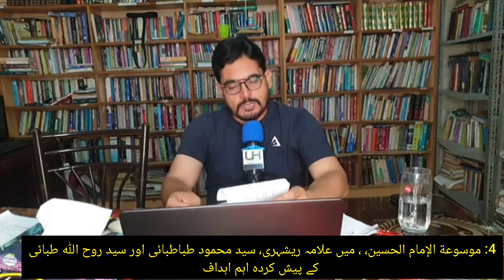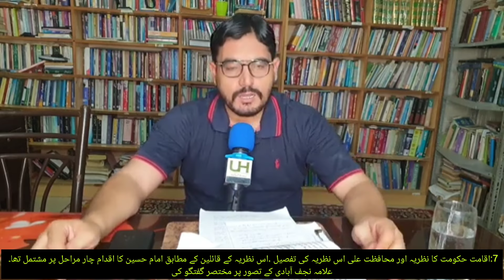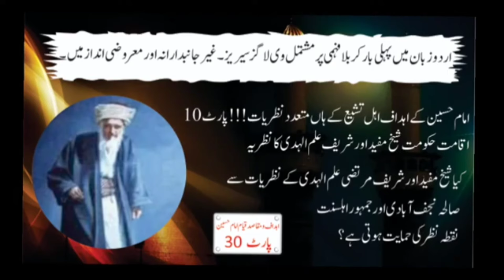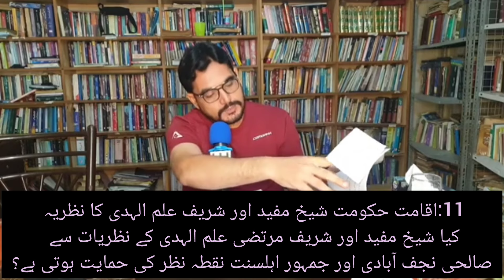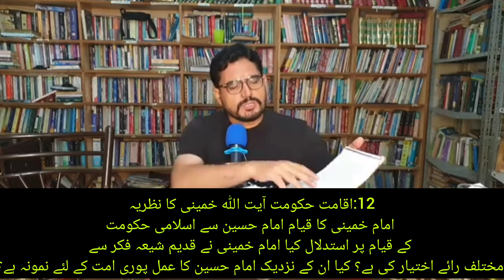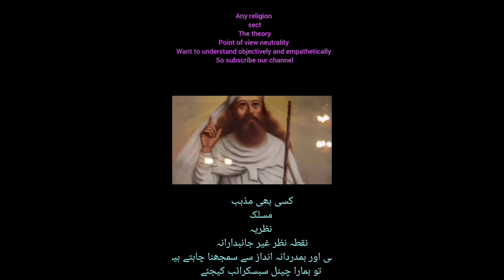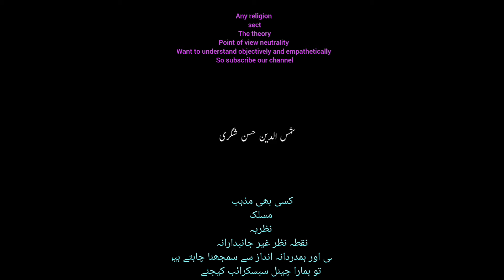یزید کے خلاف قیام امام حسین علیہ السلام کے اہداف پر قدیم و جدید شیعہ فکر کے تمام نظریات ایک ساتھ۔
اہداف ومقاصد قیام امام حسین پارٹ 21 امام حسین کے اہداف اہل تشیع کے ہاں متعدد نظریات!!! پارٹ 1 علامہ سید آغا جواد نقوی صاحب کا نقطہ نظر۔ چند ممکنہ اہداف، آیت اللہ العظمی سید شہید محمد الصدر کی کتاب، أضواء على ثورة الحسين، ، سے پیش خدمت ہیں
آیت اللہ شیخ محمد جواد فاضل ننکرانی کے پیش کردہ اہداف ۔ موسوعة الإمام الحسين، ، میں علامہ ریشہری، سید محمود طباطبائی اور سید روح اللہ طبائی کے پیش کردہ اہم اہدافموسوعة الإمام الحسين، ، میں علامہ ریشہری، سید محمود طباطبائی اور سید روح اللہ طبائی کے پیش کردہ اہم اہداف۔ ان تینوں مؤلفین کے پیش کردہ اہم اہداف پر گفتگو ۔
نظریہ شہادت ،نظریہ شہادت کی مختلف تعبیرات، نظریہ شہادت کی مختلف اقسام اور ان کے ماننے والے اہل علم کونسے ہیں؟ ،، موسوعة الإمام الحسين، ،، سے نظریہ شہادت کی تفصیل۔
اقامت حکومت کا نظریہ اور محافظت علی النفس ،،موسوعة الإمام الحسين عليه السلام، ، سے اس نظریہ کی تفصیل ۔ متقدمین شیعہ فقہاء میں سے کون کون اس نظریے کے قائل ہیں؟ جدید شیعہ فکر میں؟ اقامت حکومت کے لئے امام حسین کے اقدام کے چار مراحل۔ کیا امام حسین نے صلح کی پیشکش کی؟
شہادت اور نظریہ اقامت حکومت میں تطبیق یعنی نظریہ جمع یا تطبیق۔ _____________ نظریہ شہادت اور نظریہ اقامت حکومت میں تطبیق کی ضرورت کیوں؟ نظریہ جمع سے متعلق چار آراء مرتضی مطہری، علامہ عسکری، آیت اللہ استادی اور فاضل نکرانی کی آراء۔
امام حسین پر متنازعہ ترین کتاب، ، شہید جاوید، ، پر بنیادی اعتراضات کیا ہیں؟ مابعد انقلاب ایران میں صالحی صاحب پر عرصہ حیات کس طرح تنگ کیا گیا؟ نجف آبادی کی متنازعہ کتاب کا مختصر تعارف امام حسین کے اہداف کے حوالے سے ایک اہم نقطہ نظر اقامت حکومت کا نظریہ ہے۔ یہ نظریہ درحقیقت اہلسنت کے نظریہ خروج ہی کی بازگشت ہے۔ اسی لیے اہل تشیع کے ہاں اس نظریہ کو قبولیت حاصل نہیں تھی۔ ایران کے معروف عالم دین آیت اللہ نعمت اللہ نجف آبادی نے پہلی بار اپنی کتاب، ،شہید جاوید، ، میں اس نظریہ کو بہت تفصیل کے ساتھ بیان کیا۔ ان کی یہ کتاب بہت زیادہ متنازعہ بنی ۔ علماء نے اس کی رد میں کئی کتابیں لکھیں۔ ابھی تک اس پر تنقید کا سلسلہ جاری ہے۔ مگر موجودہ شیعہ دنیا میں یہی نظریہ زیادہ مشہور اور زیادہ قابل قبول ہوگیا ہے۔ نجف آبادی کی کتاب اور مؤلف پر قدرے تفصیل سے گفتگو کی کوشش کی گئی ہے ۔
اقامت حکومت کا نظریہ۔ آیت اللہ نعمت اللہ نجف آبادی کا نظریہ اقامت حکومت ان کی متنازعہ ترین کتاب، ،شہید جاوید، ، سے مکمل تفصیل آیت اللہ نجف آبادی کا نظریہ اقامت حکومت پر شیعہ علماء کی طرف سے سخت تنقید سامنے آئی۔ اس نظریہ کی حقیقت خود نجف آبادی کی تحریر سے ملاحظہ فرمائیں۔ نجف آبادی مرحوم نے اپنے نظریے کو متقدمین شیعہ فقہاء اور علماء میں سے کن کی طرف منسوب کیا ہے؟
اقامت حکومت شیخ مفید اور شریف علم الہدی کا نظریہ کیا شیخ مفید اور شریف مرتضی علم الہدی کے نظریات سے صالحی نجف آبادی اور جمہور اہلسنت نقطہ نظر کی حمایت ہوتی ہے؟ اس وی لاگ میں شیخ مفید اور شریف مرتضی علم الہدی کے نظریات ہدف امام حسین علیہ السلام کے حوالے سے پیش خدمت ہیں۔ کیا ان دونوں بزرگوں کی رائے جمہور شیعہ علماء کے نظریات سے متصادم ہیں؟ کیا ان دونوں بزرگوں نے امام حسین کا وہی ہدف بیان کیا ہے جو نجف آبادی اور جمہور اہلسنت نے بیان کیا ہے؟
اقامت حکومت آیت اللہ خمینی کا نظریہ امام خمینی کا قیام امام حسین سے اسلامی حکومت کے
قیام پر استدلال کیا امام خمینی نے قدیم شیعہ فکر سے مختلف رائے اختیار کی ہے؟ کیا ان کے نزدیک امام حسین کا عمل پوری امت کے لئے نمونہ ہے؟